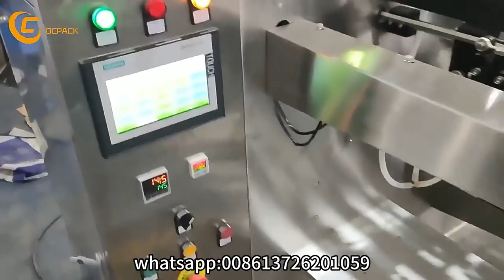Full-automatic Multi-station Belt-feeding Liquid Filling Package Machine